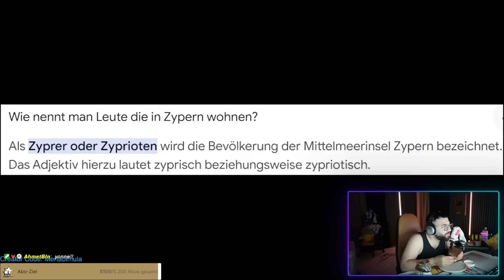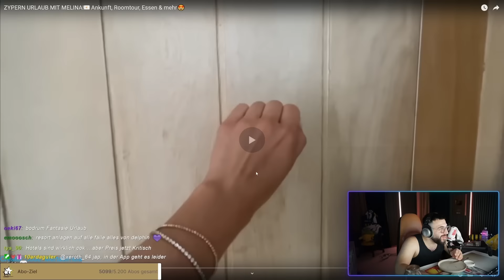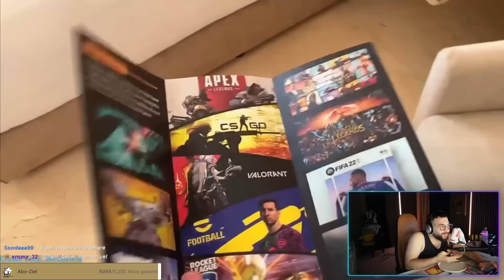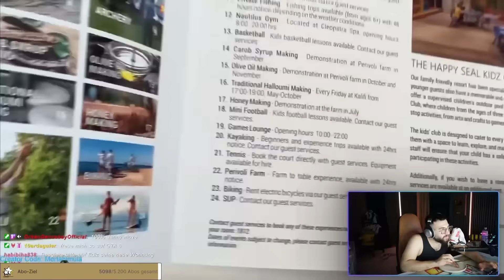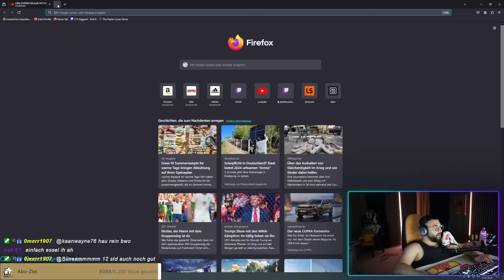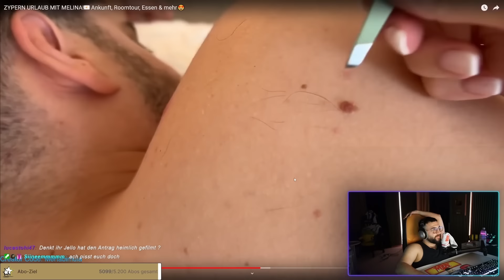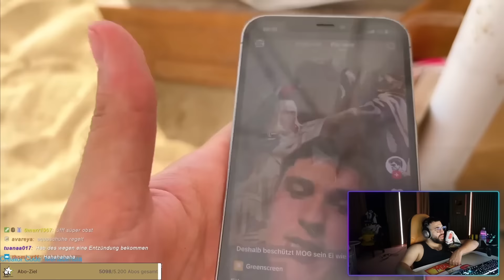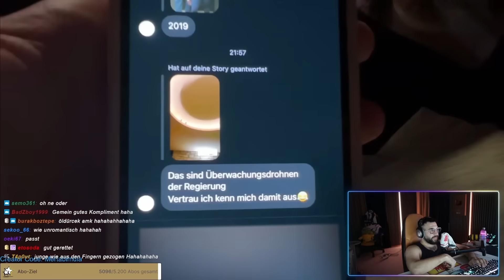OB SIE ES WUSSTE?! 🤔🤩 Mert reagiert auf Eli‘s Zypern Vlog || MertAbiReacts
Mert reagiert auf ZYPERN URLAUB MIT MELINA!🇨🇾 Ankunft, Roomtour, Essen & mehr😍